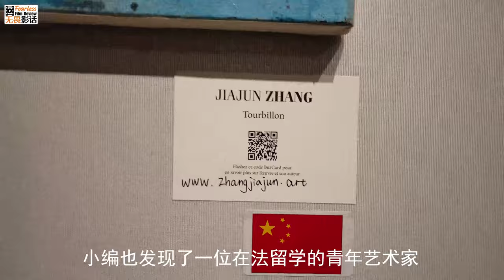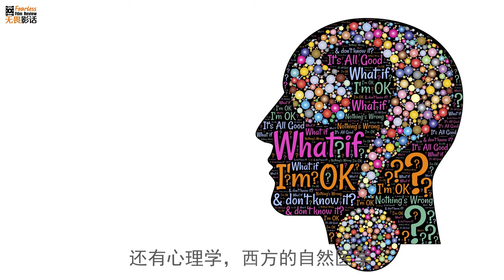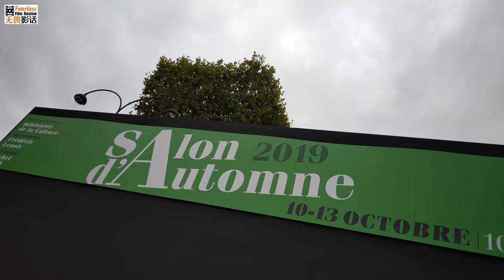【巴黎秋季艺术沙龙Vlog】Interview with young artist Zhang Jaijun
In this paris autaum art salon,Fearless film Review have a chat with a young chinese artist Zhang Jiajun.
在一年一度的巴黎秋季艺术沙龙上，我们与获邀参展的中国旅法青年艺术家进行了简短的对话